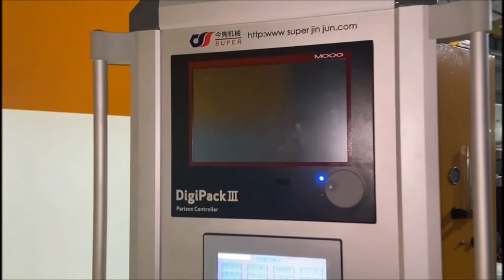The machine testing for production plastic erlenmeyer flasks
erlenmeyer flask is the container for suspension cell culture, It is glass material before, now plastic erlenmeyer flask are geting more and more popular for suspension cell culture.
In suspension cultures, cells or colonies are grown in a liquid medium through dispersion and movement. There is an optimal size of the colony formed following incubation, after which it is desirable to sub-culture the cells in fresh nutrient solution. Materials for suspension culture may be obtained from pieces of friable callus or grounding the tissue or embryo in a homogeniser. In the latter case, after first suspension passage, it is desirable to pipette out the fine suspensions for sub-culturing bearing the macromolecular particles. Moreover, the suspensions may be allowed to settle as well after which the supernatant should be sucked in and cultured. There are different types of shakers–‘auxophyton’ and culture vessels for suspension culture to ensure horizontal (in platform shakers), rotary, spinning, or periodic immersion movement. The details of instruments are outlined by Street.
Now the production of vaccines and other bioengineering is absolutely inseparable from this plastic erlenmeyer flasks. All viruses and other research microorganisms are grown in this container.

This video shows an extrusion blow molding machine for erlenmeyer flask is on the testing. this is a full production line for erlenmeyer flask.  the official video for the testing would be taken in a few days.

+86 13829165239